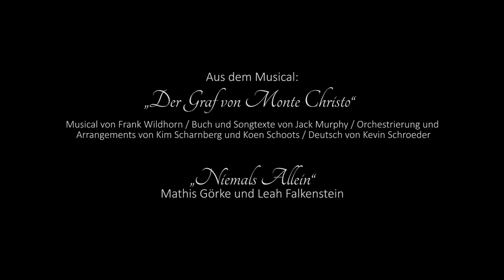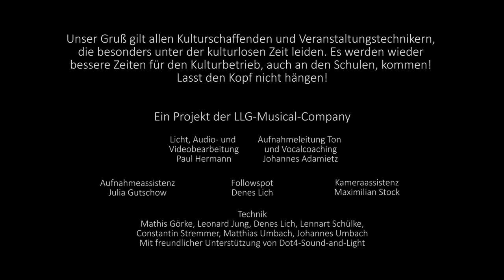Kulturelle Lebenszeichen - „Niemals Allein“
Kulturelle Lebenszeichen vom Landgraf-Ludwigs-Gymnasium Gießen in Zeiten der Corona-Krise
- Ein Projekt der LLG Musical Company -

Für die Produktion dieses Beitrages wurden alle Abstandsregeln eingehalten. Der Ton wurde im Studio aufgenommen und auf der Bühne wurde nur verhalten gesungen.

Aus dem Musical:
„Der Graf von Monte Christo“

Musical von Frank Wildhorn / Buch und Songtexte von Jack Murphy / Orchestrierung und Arrangements von Kim Scharnberg und Koen Schoots / Deutsch von Kevin Schroeder

„Niemals Allein“
Mathis Görke und Leah Falkenstein

Unser Gruß gilt allen Kulturschaffenden und Veranstaltungstechnikern, die besonders unter der kulturlosen Zeit leiden. Es werden wieder bessere Zeiten für den Kulturbetrieb, auch an den Schulen, kommen! Lasst den Kopf nicht hängen!

Lichtdesign, Audio- und Videobearbeitung:
Paul Hermann

Aufnahmeleitung Ton und Vocalcoaching:
Johannes Adamietz

Aufnahmeassistenz:
Julia Gutschow

Followspot:
Denes Lich

Kameraassistenz:
Maximilian Stock

Technik:
Mathis Görke
Leonard Jung
Denes Lich
Lennart Schülke
Constantin Stremmer
Matthias Umbach
Johannes Umbach

Mit freundlicher Unterstützung von Dot4-Sound-and-Light